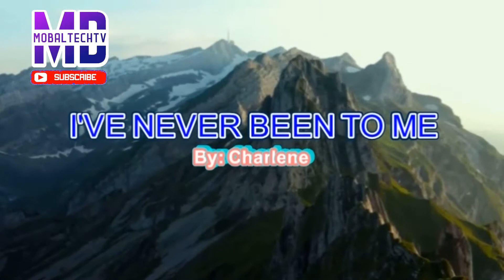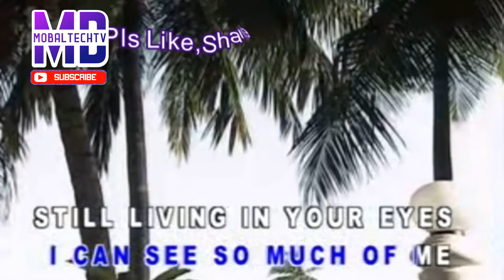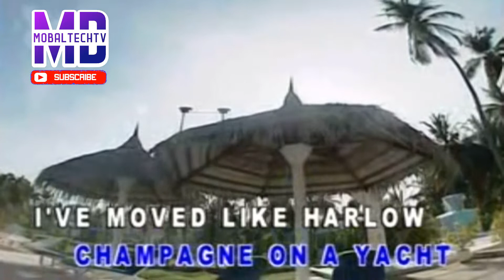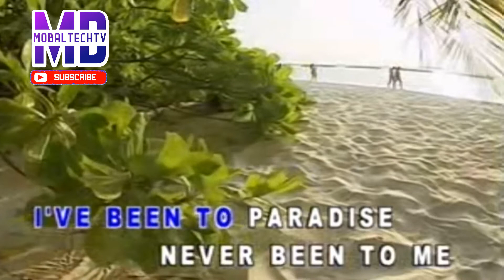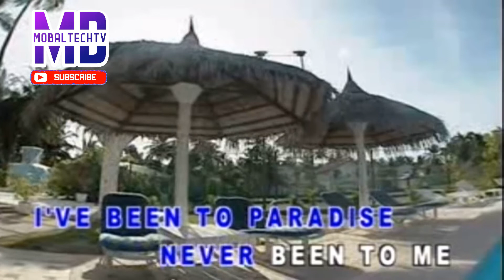IVE NEVER BEEN TO ME KARAOKE BY CHARLENE